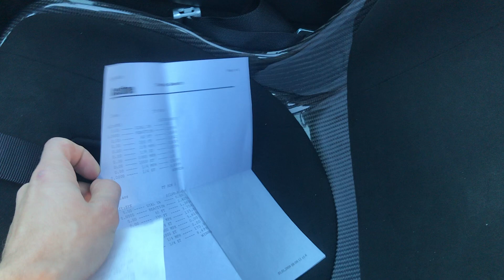Part 9: Cage done & 8.49@170mph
Finished up the 10 point cage, Tillett B5 seat, and chute just in time to make one of the last local events of the year.  Still getting used to everything I managed a personal best of 8.49@170 right off the trailer.  As a reminder 3.0 liter, OEM 6 speed trans and a Garrett GTX4508r.